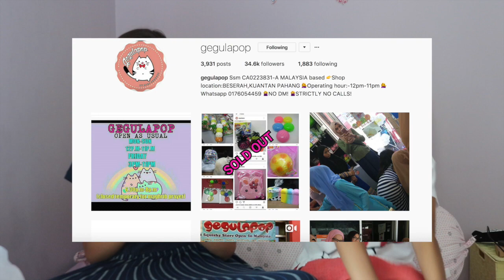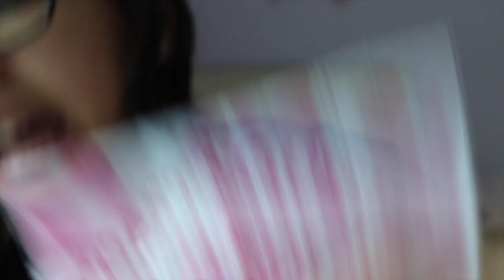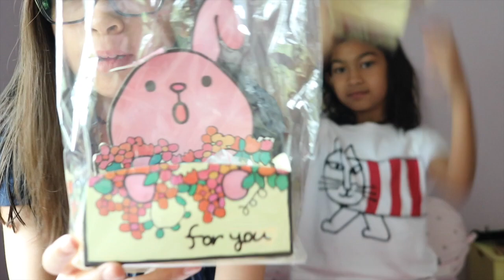gegulapop haul!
Hello! We're Fara and Aiesya, and we started YouTube as squishy collectors, and we still are :3 Instead of doing the normal squishy tags and squishy this and that and whatever, we love to be different and make funny skits for you all! Why don't you take a dive in and give our channel a chance :3

💖Previous video: @hameesh0p review!

💞Social media💞
💞Musical.ly: kittycatf-meowaiesya
💞Line Play: 😹FaraCat😹
💞ROBLOX: cupcakeaiesya

🎀Editing🎀
🎀Editor: iMovie on the computer

💟What are squishes?💟
Squishes are little foam collectable keychains. Sometimes food, sometimes character, sometimes both. They range from commons, to rares, to in betweens. Sometimes, they may get pricey. Nevertheless, they are all super cute and fun to collect!

Thank you all so much for 29K! -Hugs and kisses-